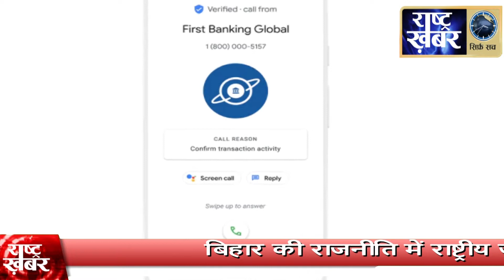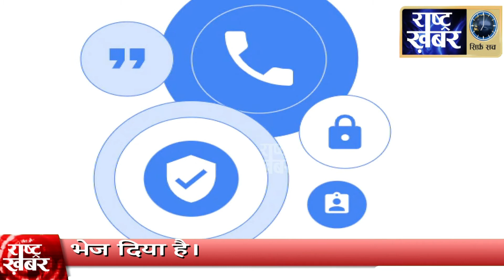Google ने लॉन्च किया Verified Call, बैंकिंग और कॉल फ्रॉड से मिल सकेगी निजात!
Google ने वेरिफाइड कॉल्स (Verified Calls) लॉन्च किया है. ये एंड्रॉयड डिवाइस के लिए है. इस फीचर के तहत एंड्रॉयड यूजर्स को ये जानकारी मिल सकेगी कि बिजनेस कॉल असली है फ्रॉड है. ये फीचर कई तरह के फ्रॉड से भी बचा सकता है.दरअसल इन दिनों किसी कॉल के ज़रिए कस्टमर्स क कई कंपनियाँ सर्विस देती हैं. कस्टमर केयर्स भी होते हैं, ऐसे में कई बार दूसरी तरफ से फ़्रॉड्स या साइबर क्रिमिनल्स कननी की कॉल बोल कर फ़्रॉड करते हैं.

Verified Calls यूजर्स को ये पता करने में मदद करेगा कि जो कॉल है वो सही कंपनी की तरफ से है या कोई फ्रॉड कर रहा है. गूगल इस फीचर को भारत सहित अमेरिका, ब्राजील, स्पेन और मैक्सिको में लॉन्च कर रहा है.भारत में सिम स्वैपिंग, ई-सिम फ़्रॉड से लेकर कई तरह के फ्रॉड हैं जो कॉल बेस्ड हैं. इसके तहत फ्रॉड्स ख़ुद को टेलीकॉम कंपनी का कस्टमर केयर का बता कर लोगों से जानकारी लेकर उनकी गाढ़ी कमाई को पल भरा में उड़ा लेते हैं.

Google Verified कोई ऐप नहीं है, बल्कि एंड्रॉयड का एक फीचर है जो लगभग सभी एंड्रॉयड स्मार्टफोन्स में इनबिल्ट दिया जाएगा. कुछ दिनों में ही एंड्रॉयड अपडेट के जरिए गूगल इस फीचर को पुश करेगी और तब आप इसे यूज कर पाएंगे.Verified Calls के लिए गूगल कंपनियों के साथ पार्टनर्शिप करेगी ताकि यूजर्स को कॉल के समय कंपनियों की जानकारी मिल पाए. आप इसे ट्रू कॉलर का उदाहरण लेकर भी समझ सकते हैं. जैसे ट्रू कॉलर पर आपको कॉल आने पर ये दिखाई देता है कि कॉलर कौन है किस कंपनी से कॉल कर रहा. गूगल का वेरिफाईड कॉल फीचर इससे थोड़ा अलग भी है.